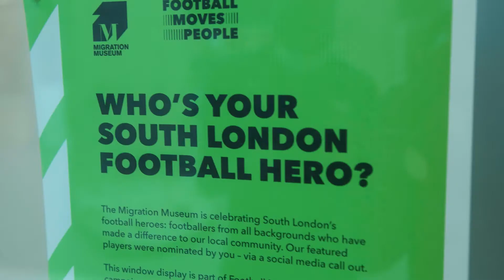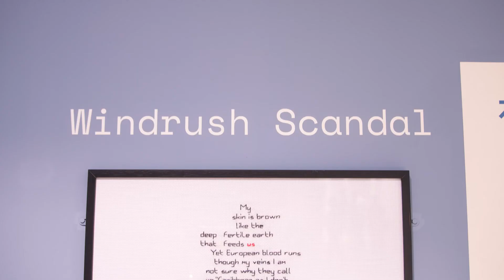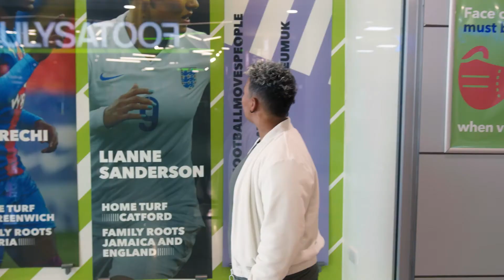Football Moves People presents South London Football Hero Lianne Sanderson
As part of our Football Moves People campaign during Euro2020 we asked you to vote for your South London Football Heroes. Today we’re spotlighting the talented national and international goal-scorer Lianne Sanderson.

Born in Lewisham Hospital, Lianne Sanderson grew up in Catford, where she fell in love with football at an early age and persuaded her footballer father, Jeff, who played for Crystal Palace and Southend United, to sign her up for a local boys’ side. Her goal scoring talents were spotted at the age of nine by Arsenal scouts. Sanderson broke into the Arsenal first team in 2003/4 and went on to write her name into the North London club’s history books, scoring 48 goals as Arsenal won the quadruple in 2006/7. Sanderson went on to play and score goals for a number of leading clubs in England, Europe and the US, including Chelsea, Juventus and Orlando Pride. She won 50 caps for England, scoring 15 times for the national side.

“I’m really proud to be from Lewisham. I speak to the kids in the local schools and their mouths drop when I tell them that Arsenal discovered me here, right next to their school. I want them to know that anything is possible for them.”- Lianne Sanderson | Home Turf: Catford | Family roots: Jamaica and England

Lianne Sanderson is one of your South London Football Heroes featured in our window this summer. We’re celebrating incredible players from our local community. Come down to the Migration Museum in Lewisham to see who else you voted for.

Filmed by @athletecreative